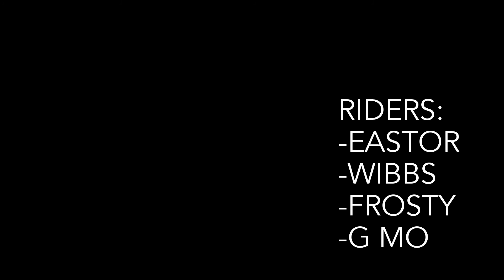riding sketchy wet dirt trails on a ONEWHEEL!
OnewheelDC went out for ride after little river surf sesh. The trails were wet, sandy, sketchy but SO FUN!